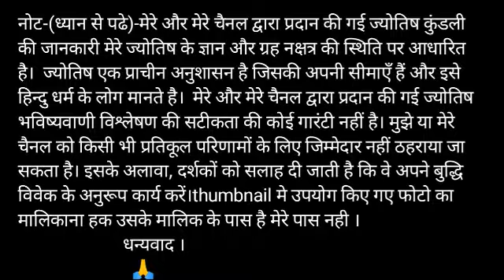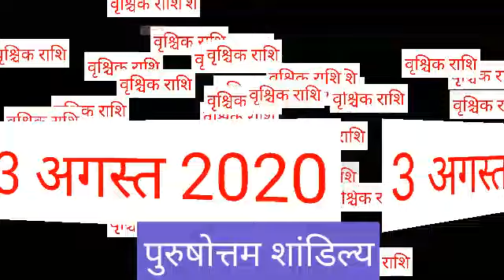Vrishchik Rashi 3 August | Aaj ka Vrishchik Rashifal | Vrishchik Rashi 3 August 2020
वृश्चिक राशि 3 अगस्त सोमवार |Vrischik Rashi Aaj Ka Vrishchik Rashifal |Vrishchik Rashi 3 August 2020

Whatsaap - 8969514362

Aaj ka subh bhagwan Aaj kis bhagwan ki puja karen aaj ka rashifal Vrishchik rashi
Vrishchik rashi 3 August 2020
aaj ka Vrishchik rashifal Vrishchik rashi aaj ka rashifal 3 August 2020 Vrishchik rashi
Vrishchik rashi 3 August 2020 Dainik Rashifal Horoscope Astrology आज का वृश्चिक राशि

3 August Vrischik rashi
Vrischik rashi August 2020
Dainik Rashifal,Horoscope,Astrology
3 अगस्त वृश्चिक राशि
आज का राशिफल वृश्चिक राशि
वृश्चिक राशिफल

Vrishchik dainik rashifal 3 August 2020
1st- Vrishchik rashi love rashifal
2nd- Vrishchik rashi dainik rupya paisa rashifal
3rd- Vrishchik rashi dainik swasthay rashifal
4th- Vrishchik dainik vyapaar vyavsay career rashifal
5th- Vrishchik Dainik gyan shikha rashifal
वृश्चिक राशि दैनिक राशिफल 3 अगस्त 2020 -
1- वृश्चिक राशि के दैनिक उपाय
2- वृश्चिक राशि धन और वित्त संबंधित सारी बाते
3- वृश्चिक राशि प्रेम संबंध प्रेम प्रसंग राशिफल
4- वृश्चिक राशि दैनिक स्वास्थ्य से संबंधित राशिफल
5- वृश्चिक राशि व्यापार व्यवसाय करियर जीवन राशिफल
6- वृश्चिक राशि दैनिक राशिफल
7- वृश्चिक राशि जन्मकुंडली विशेषज्ञ

धन्यवाद ।